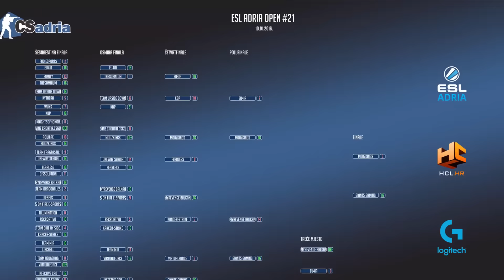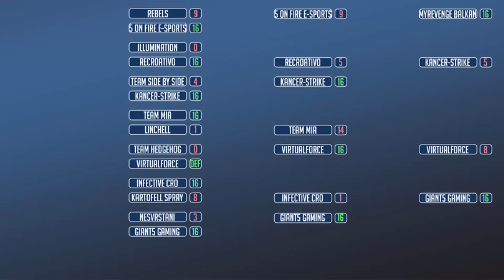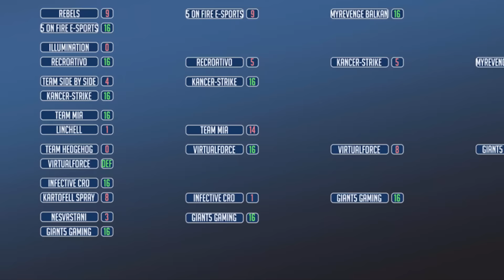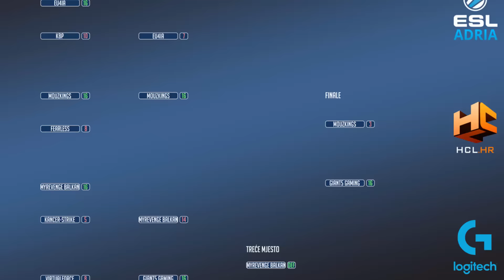Pregled Tjedna #2: ESL Adria #21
Counter-Strike kupovi, LANovi, intervjui i izvještaji s događanja iz Balkan/Adriatic regije.